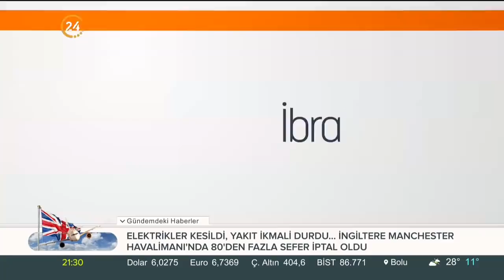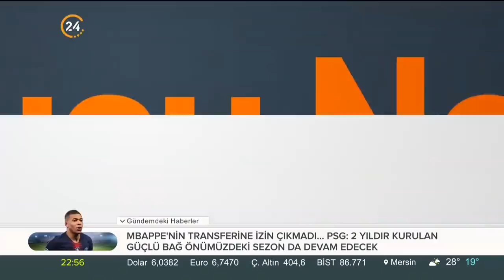İbrahim Güneş ile Doğrusu Ne? (20.05.2019)